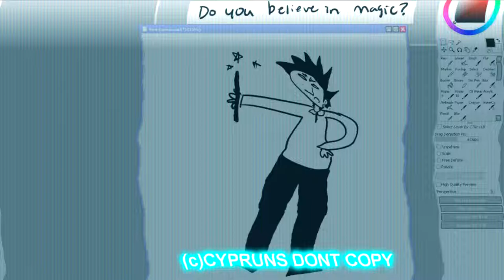The real meme (the meemiest meme)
DONT STEAL IT ITS MINE LOOOL!
OMG XD
I WORKED HOURS ON IT
I HOPE U LIK IT

Pikapetey inspired me ;}

Tablet: Intuos4
Made in: Paint tool sai
{Social media}